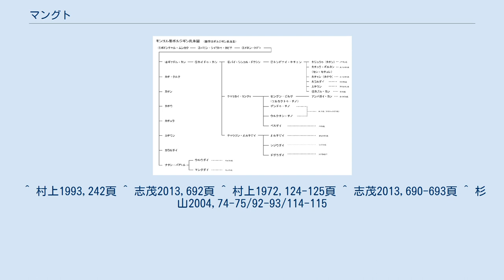マングト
ニルン・モンゴル
マングト（モンゴル語: Mangγud）とは、モンゴル部に属する遊牧集団の名称。
『元朝秘史』では忙忽惕(mánghūtì)、『集史』ではمنکقوت（Mankqūt）と記される。
マンギト部とも。
 マングトの起源については2種類の伝承が存在し、まず『元朝秘史』はボドンチャルの曾孫にナチン・バートルという人物がおり、ナチン・バートルの2子ウルウダイ、マングダイからマングト氏、ウルウト氏が分岐したと伝えている。
一方、『集史』はナチンから4世代後、トンビナイの息子ジャクス(jaqsū)の3子からノヤキン氏、マングト氏、ウルウト氏が分岐したという伝承を伝える。
いずれの伝承に拠るにせよ、マングト集団がボドンチャルの血を引くボルジギン氏の一派で、ウルウト集団と縁の深い遊牧勢力であったことは間違いない。
12世紀末、テムジン(チンギス・カン)が登場した頃のモンゴル部において、マングト/ウルウト集団はキヤト氏、タイチウト氏、バアリン氏などに次ぐモンゴル部内の有力な氏族として知られていた。
 12世紀末、モンゴル部内ではテムジン(後のチンギス・カン)率いるキヤト氏とタイチウト氏という2大勢力の内部抗争が激化しており、モンゴル部内の諸氏族は2大勢力のどちらに味方するかの選択を迫られていた。
この頃、マングト部にはナチン・バートルの6世孫に当たるグユクとクイルダルという兄弟がおり、マングト人の大部分がグユクに率いられてタイチウト氏側についたのに対し、少数のマングト人はクイルダルに率いられてキヤト氏側についた。
クイルダルの率いるマングト兵と、同時期に帰参したジュルチェデイ率いるウルウト兵はチンギス・カンの全兵力の約半数を占めたと言われており、マングト・ウルウト部は最初期のチンギス・カンの勢力の主力と言うべき存在であった。
『元朝秘史』によると、ジャムカはカラ・カルジトの戦いにてモンゴル軍の先鋒とされたマングト部とウルウト部を次のように評したという。
 彼処(モンゴル軍)にはウルウト、マングトとて、彼の人衆あり。
かの人衆等は戦いを能くするなるぞ。
 転ずるごと、陣営は整いて／連続するごと、陣立整いてあり。
幼少の日より刀槍に慣れたる人衆なり、彼等。
黒白の斑のトクを持ちあり、彼等。
心すべき人衆なるぞ — ジャムカ、『元朝秘史』巻6第170節 また、同様に兄達に逆らってキヤト氏側につこうとして殺されたマングト人がおり、その遺児は母方の実家(バルグト部)で育てられてジェデイと名付けられ、後にチンギス・カンの下に帰参して取り立てられた。
モンゴル帝国内におけるマングト集団はここで述べたクイルダル、ジェデイの家系を中心として繁栄した。
 クイルダルの息子、モンケ・カルジャはチンギス・カンより東方の計略を委ねられたジャライル部のムカリの指揮下に入り、同じくムカリの指揮下にあったコンギラト部のアルチ・キュレゲン、イキレス部のブトゥ・キュレゲン、ウルウト部のケフテイらとともに、「左手の五投下」と呼称される独立性の高い集団を形成した。
「左手の五投下」は帝位継承戦争においてクビライ派の主力として活躍し、クビライを始祖とする大元ウルスにおいて有力部族として厚遇された。
 一方、西方においてはマングト部出身のエディゲが14世紀末にジョチ・ウルス内で勢力を拡大し、ノガイ・オルダと呼称される勢力を形成した。
後にブハラ・ハン国ではマングト部(マンギト部)の後裔が政権を奪取しており、この政権はマンギト朝、或いはブハラ・アミール国とも呼称されている。
 ジェデイ エディゲ メネン・トドンの子ナチン・バアトルから分かれるマングト氏族とウルウト氏族。
 ^ 村上1972,46-51頁 ^ なお、『輟耕録』および『元史』巻107宗室世系表では『元朝秘史』と同様にボドンチャル(始祖孛端叉児)の曾孫にナチン(納真)を置き、トンビナイ(敦必乃)の息子にジュスク(葛朮虎)を置く。
そのため、ノヤキン、ウルウト、マングト3氏がジュスクから生じたとする『集史』の伝承の方が誤りではないかと考えられている(村上1970,52/54頁)。
 ^ 村上1993,242頁 ^ 志茂2013,692頁 ^ 村上1972,124-125頁 ^ 志茂2013,690-693頁 ^ 杉山2004,74-75/92-93/114-115